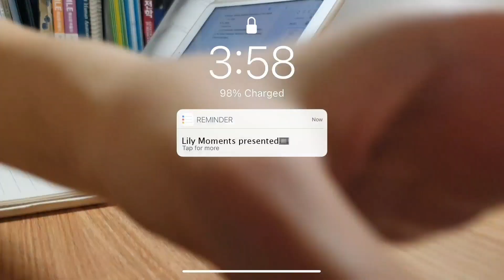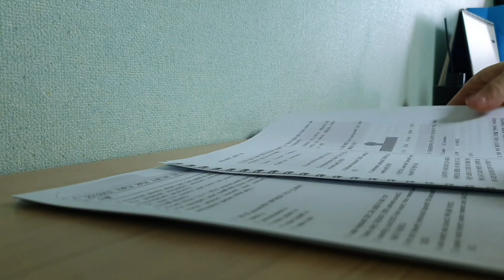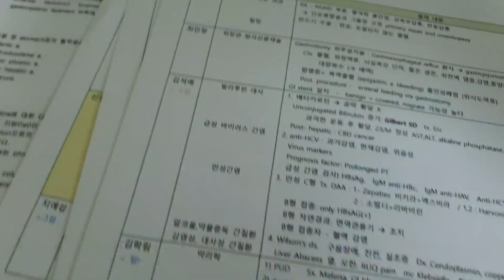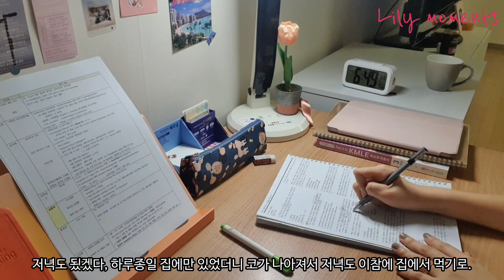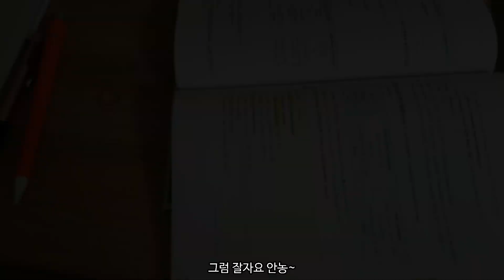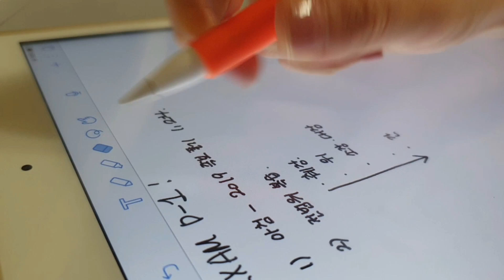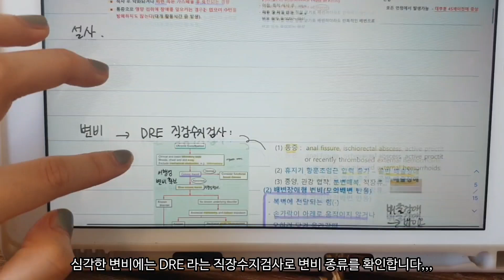sub) 의대생 Vlog | D-2‼️ 소화기학 시험기간 브이로그 | 힘들고 지치는 순간 🤒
의대생 시험기간 브이로그 💩 따끈따끈한 지난주 시험 직전 48시간 기록이에요.
평소보다 조금 더 지치고 힘들었던 시간들이 영상에서도 드러나네요.

수험생 분들도 수능이 다가오면서 스트레스가 정말 많겠어요..
하루하루, 계획대로 그날 해야 할 공부하면서 잘 넘기는 것이 나중에 돌아봤을 때 후회가 없었던 것 같요. 그럼 다들 화이팅! 🌱

Gastroenterocology exam period was more tough to endure for me. It was in our Korean lunar holidays, and I had to stay all alone for a long time studying diseases hard to differentiate. Cheer up you guys too!